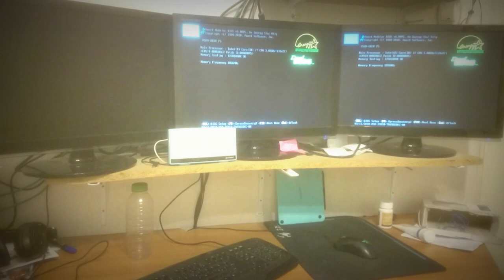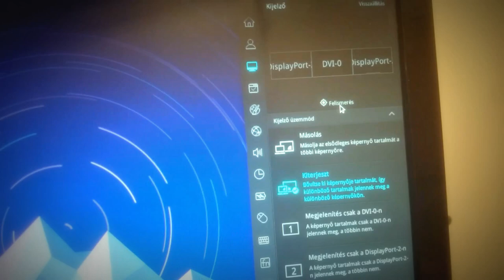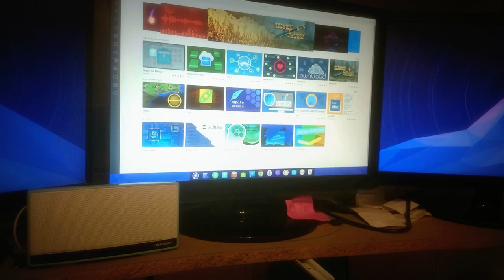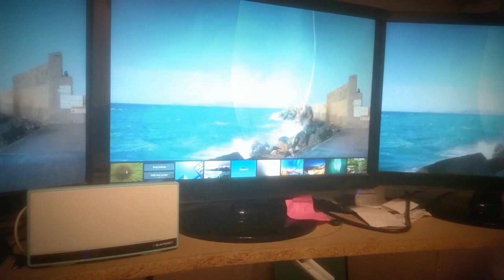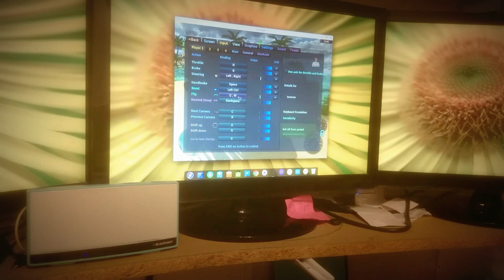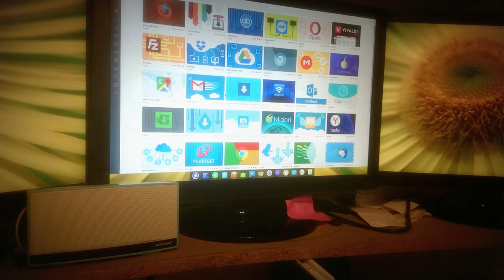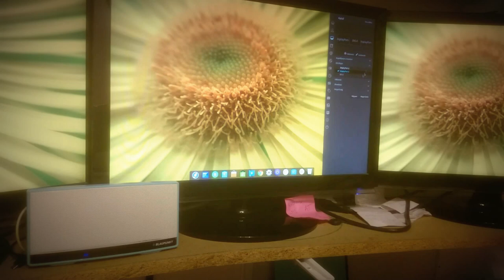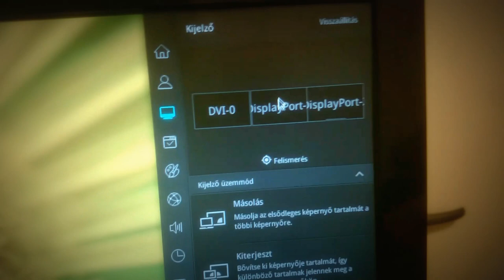Deepin linux 15 bemutató